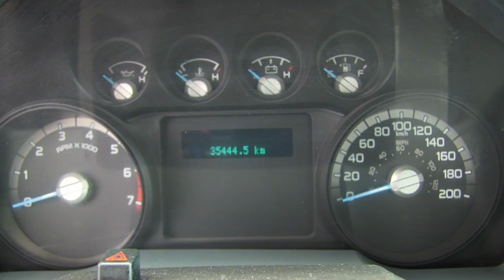Ford / F-350 2014 XLT /Redilas